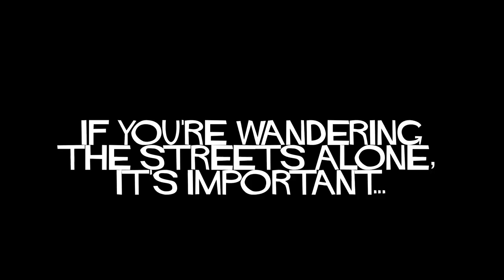MUGGED Official Trailer (2014)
Trailer for the forthcoming comedy short film about finding friendship in the most unlikely circumstances.

Starring Lily Loveless, Harry Hill and Alex Lynch
Writer: Alex Lynch / Producer: Charlotte Michael / Director: James Ward